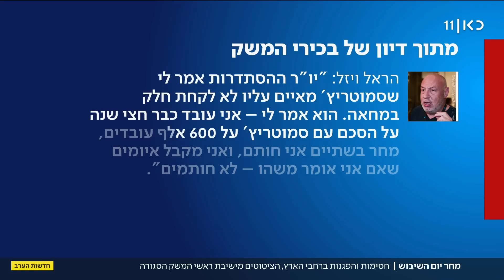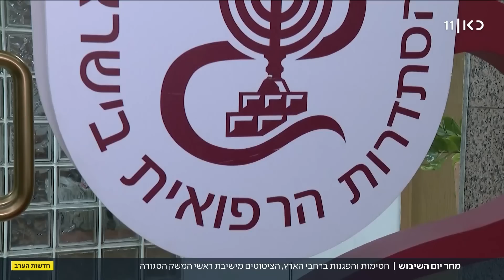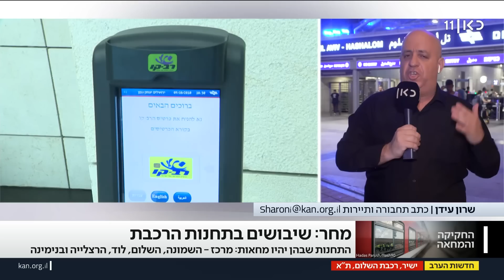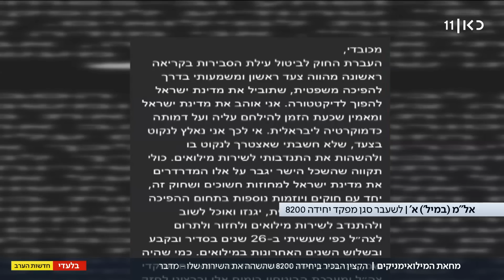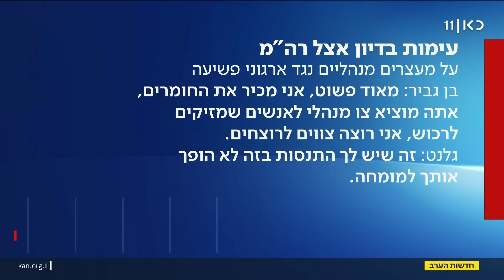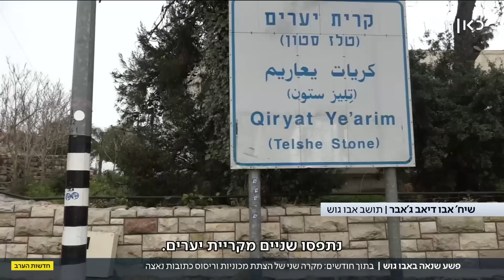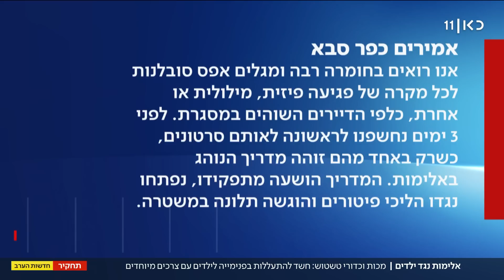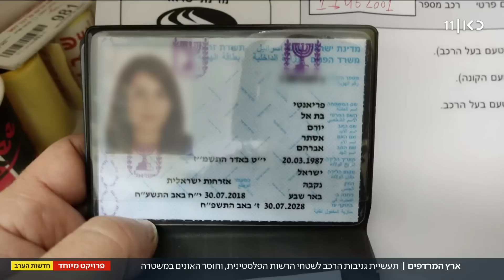חדשות הערב | 17.07.23 עילת הסבירות: ימים של הכרעה והודעת סולברג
כאן חדשות | מהדורת החדשות המרכזית של כאן 11 עם נבחרת הכתבים והפרשנים של כאן חדשות. הפרסומים הראשונים, הכותרות החמות וכל הפרשנויות לצד כתבות מגזין ופינות קבועות